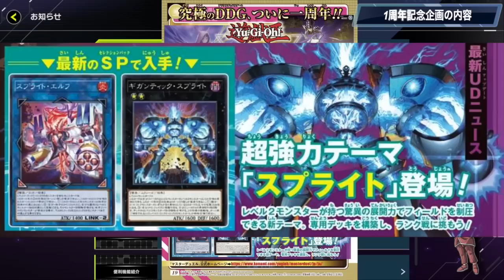【衝撃の新事実】マスターデュエル1周年記念企画の内容が◯◯により判明してしまう【遊戯王マスターデュエル】【Yu-Gi-Oh! Master Duel】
衝撃の新事実
遊戯王マスターデュエル1周年記念企画
まさかの"少年ジャンプ+"により情報が
公開され、困惑してしまう実況者

これが噂の"少年ジャンプ+販促ムーブ"
っていう高度なプレイングですか？
やりますねKONAMI氏

▼少年ジャンプ+はこちら（画像引用元）
今後も情報あるかもしれないので皆さんも購読はじめましょう

メンバー登録はこちら

コメントに関するお願い

実況に使っている機材

▼イヤホン

▼キーボード

▼webカメラ

デュエルリンクスおすすめ動画

✅使用楽曲
　　など